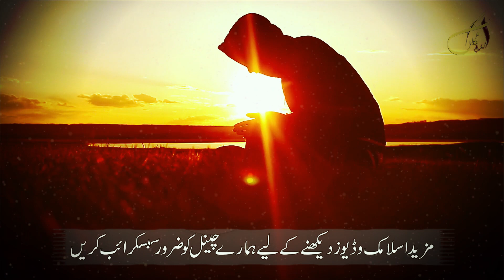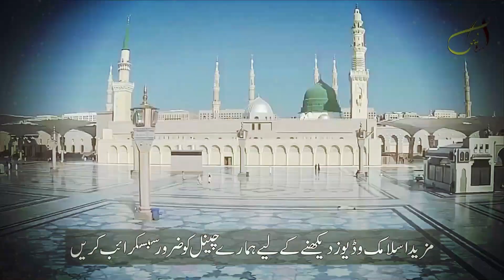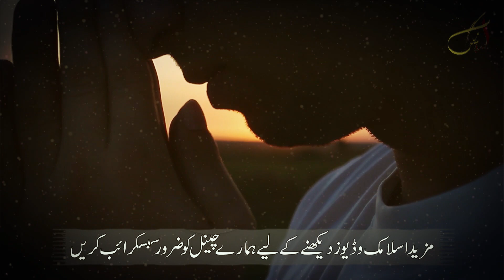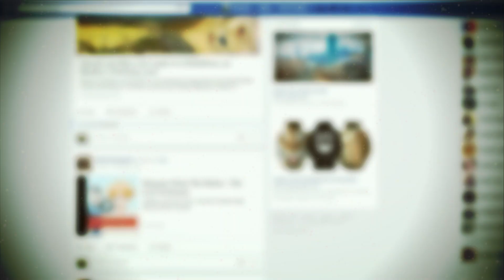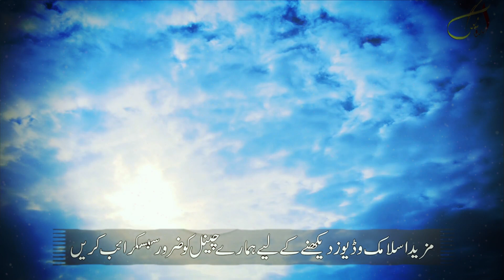Shab e Barat ka Wazifa | Har Hajat Puri Hone ka Shab e Barat ka Amal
Welcome To Urdu Mag youTube Channel. Dear Friend's In this Video We Will Tell You About (Shab e Barat ka Wazifa | Har Hajat Puri Hone ka Shab e Barat ka Amal) If You Watch Full Video So Please Click this Link For Full Video